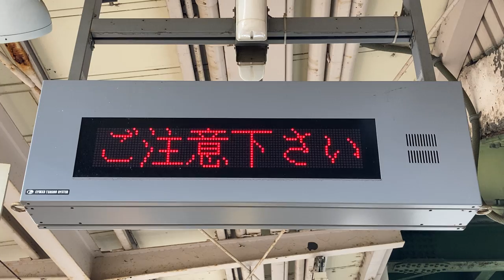JR北海道 深川駅 近づくと、ホームが狭い旨を注意喚起するLED電光掲示板